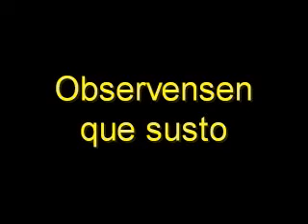Sustos bocina.AVI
Observensen la cara de susto al oir la bocina, que parece un camion a su lado